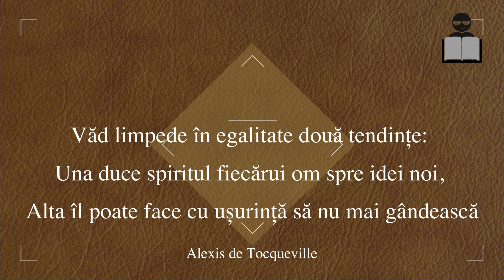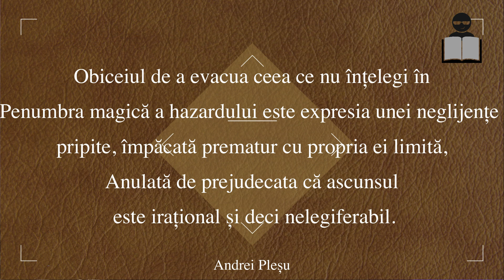Democrația în America - teza lui Tocqueville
Facebook: Amatorii de Cultura